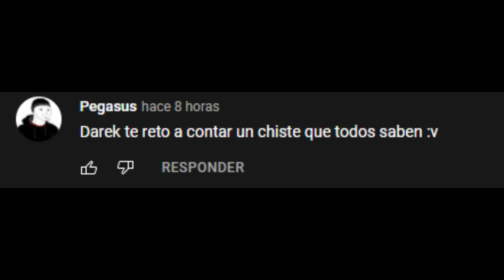SI TE RÍES PIERDES 😂 Momentos divertidos EN AMONG US * VIDEO NUEVO* HUGGY WUGGY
Holaa  ◕◡◕